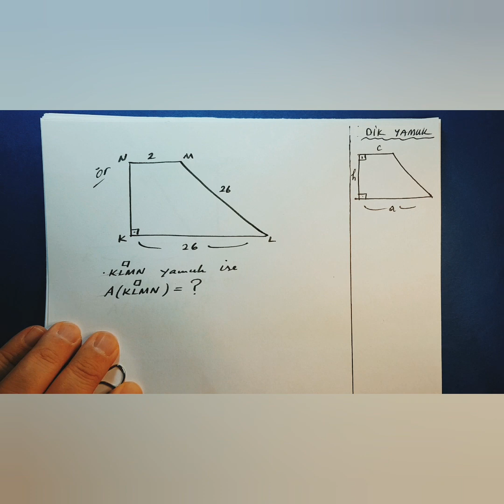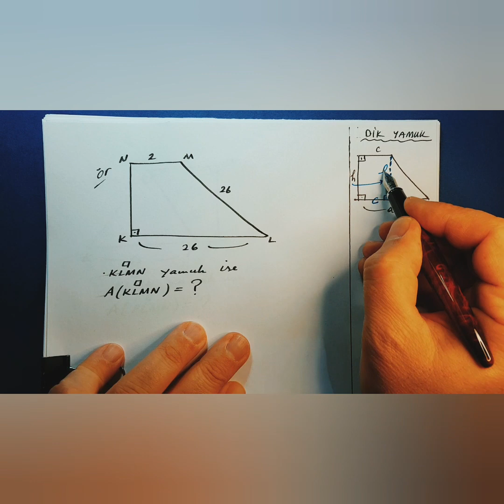Yamuk konu anlatım 2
Dik yamuk ve özellikleri
İkizkenar yamuk ve özellikleri
Bol çözümlü örnek ve pratik hamleler